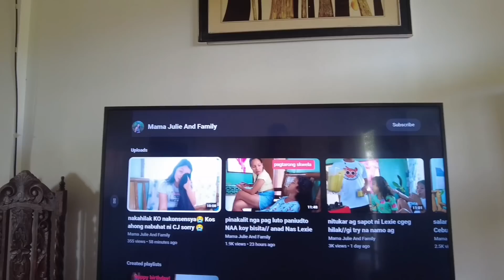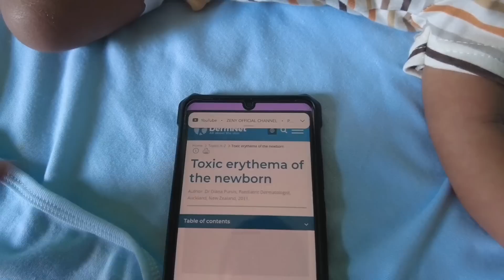GRABI KA OWAW MANGIPON, MOBALHIN NA MI